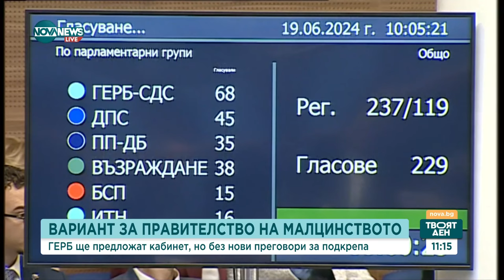Какви са шансовете за съставяне на редовен кабинет - Твоят ден (27.06.2024)